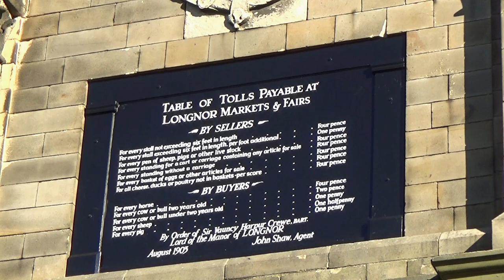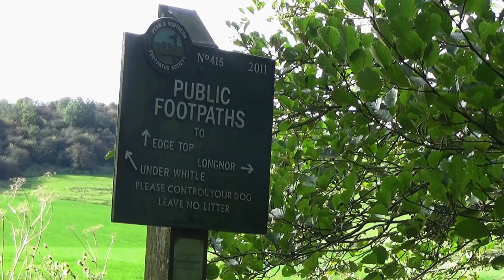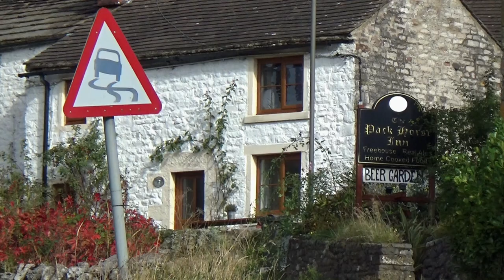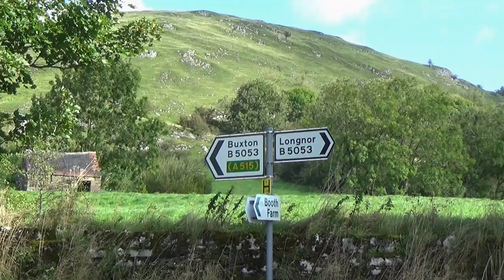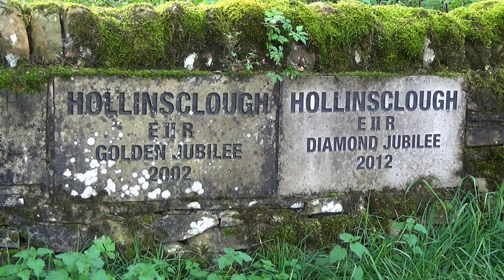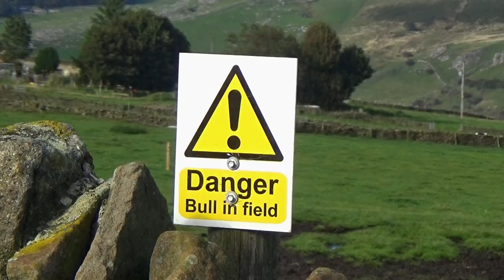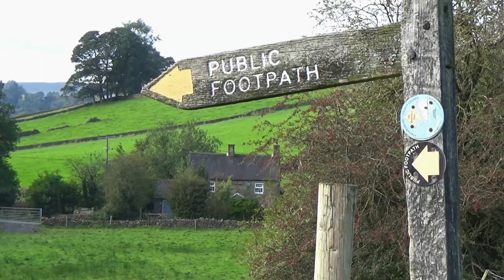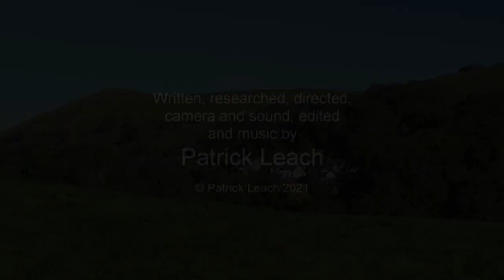158: Longnor, Crowdecote and Hollinsclough (Peak District 2021)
PEAK DISTRICT WALK FEATURING LONGNOR, CROWDECOTE AND HOLLINSCLOUGH

"Longnor, Crowdecote and Hollinsclough”
Filmed 6th October 2021
Post-production completed 17th October 2021

Following on from my previous couple of films, I continue to explain more about what is involved in a typical day’s shooting for each film I make.

Filmed in the Peak District in the counties of Derbyshire and Staffordshire. Locations include Longnor, Crowdecote, Glutton Bridge, Parkhouse Hill, Chrome Hills and Hollinsclough.

Special thanks to Let’s Go Peak District for their information used in my research for this film.

Click here for a map showing the route of the walk

For a small fee you can download any of my musical soundtracks I have composed for my films